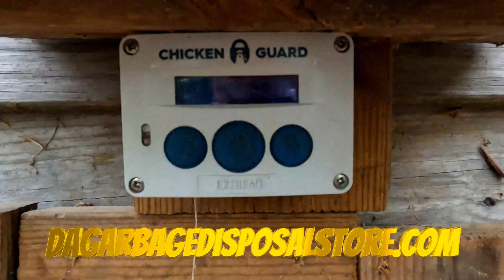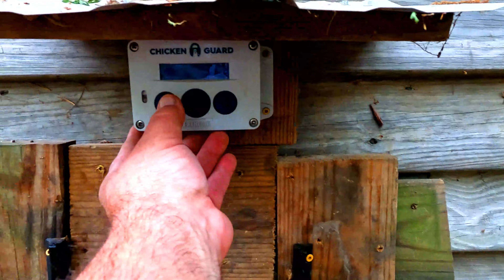Baby Chicks First Time Outside 6 Weeks Old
The chicks were gettin' too big for the brooder so I moved them into the coop 2 weeks earlier than scheduled.  I enjoyed watchin' them play & run/flap their wings all day.  So excited to see them explorin' and bein' a bit more free while the experience new thangs.  Hope you like the video.

Brandon Clark
600 Old Hwy 51 N. # 256
Nesbit, MS 38651

Other Outdoors Adventures:

Winter Camping: